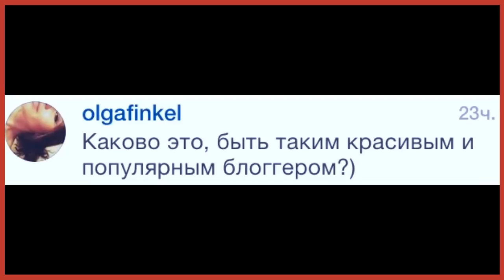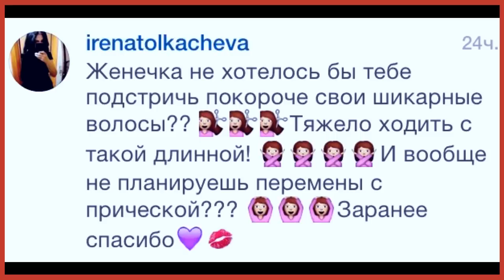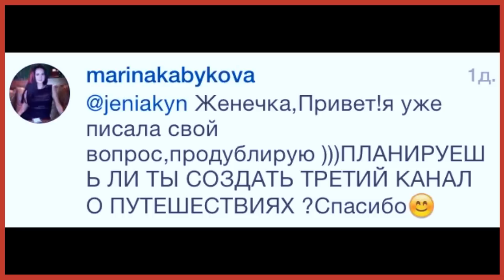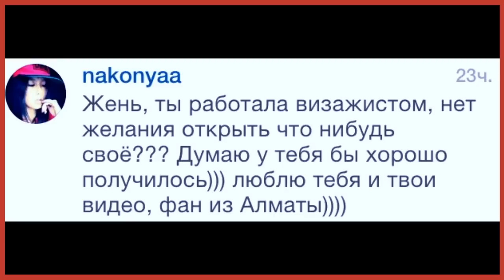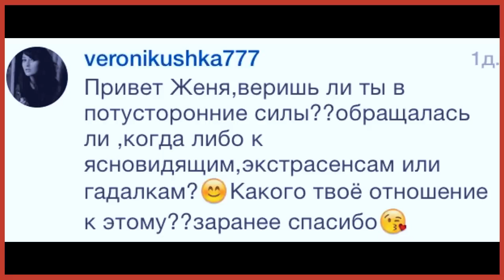Вопрос - Ответ ♥ Рост\ Брекеты\ Комплексы\ Дружба {часть2} В Женя Гейн